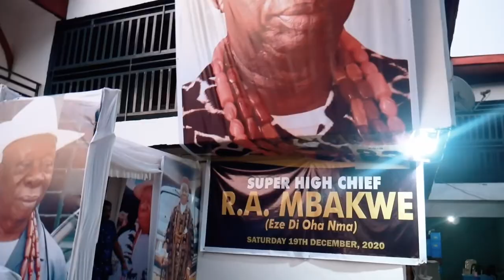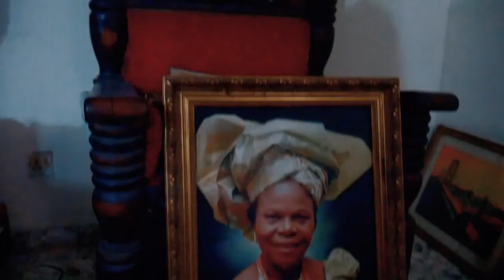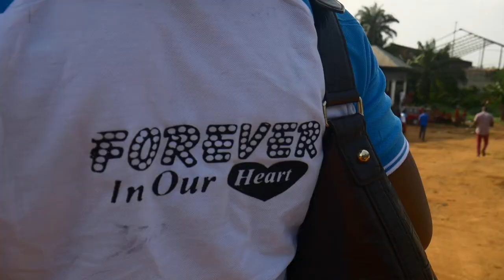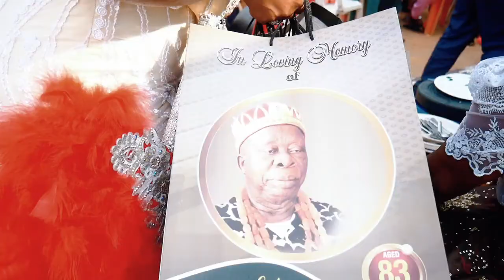Call to Glory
Super high Chief Mbakwe